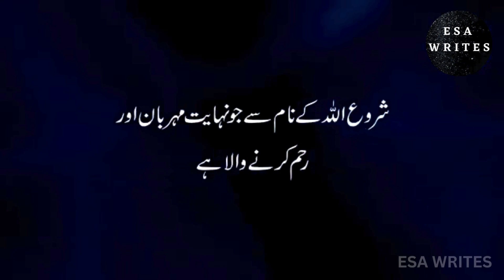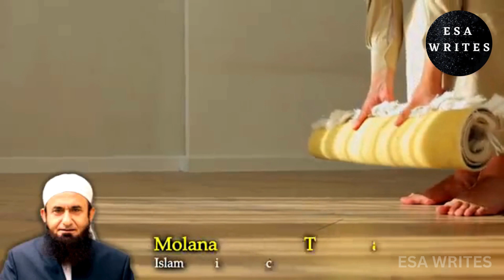Tahajjud Ki Namaz Aur Sari Raat Nafal Parhne Se Bada Amal | Maulana Tariq Jameel | ESA WRITES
Is video mein dekhiye Maulana Tariq Jameel ke zariye Tahajjud ki namaz aur sari raat nafal parhne se bada amal ka bayan. Zarur dekhein aur apne imaan ko mazboot karein!

ESA WRITES

OUR MOTIVE:
ہمارا مقصد سب کو اسلام کے  قریب کرنا  ہے.
Our goal is to bring everyone closer to Islam.

Keep supporting and spreading ISLAM in every corner of the World.

Molana Tariq Jameel Latest Bayans
 islamic videos